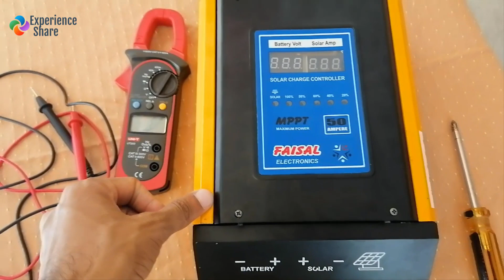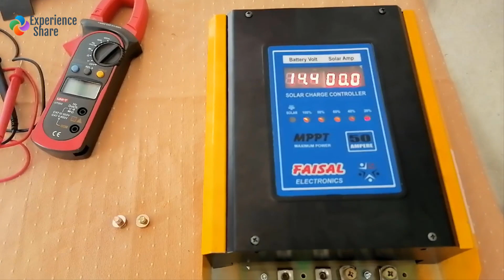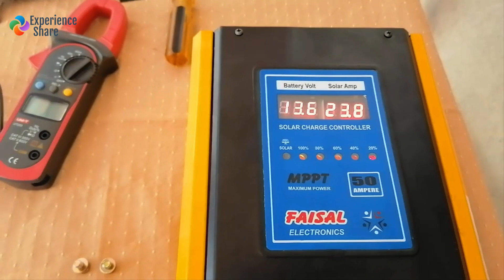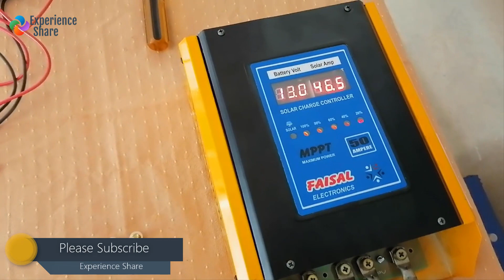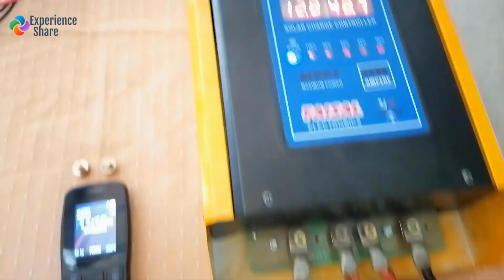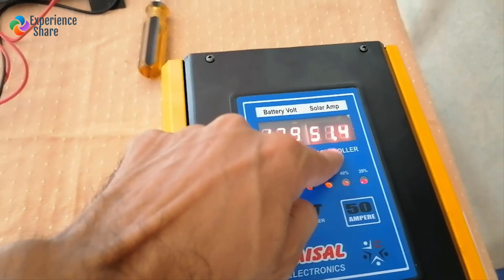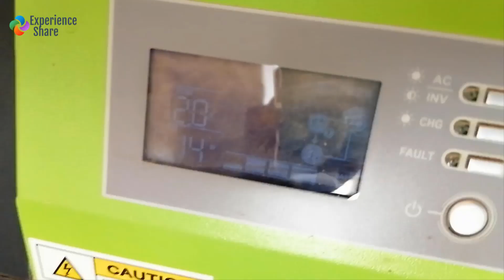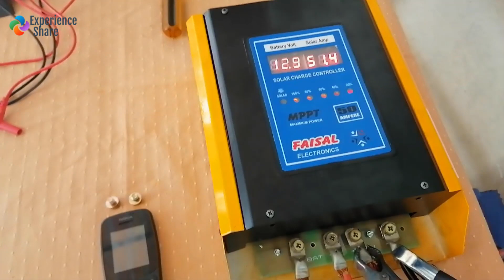Faisal MPPT Solar Charge Controller | 57ampere Load Test | WhatsApp for Order 03217234682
Faisal MPPT Solar Charge Controller | 57ampere Load Test

"Experience Share" is a YouTube Channel, where you will find Technical Videos in Urdu and Hindi, New Video is Posted every week :)